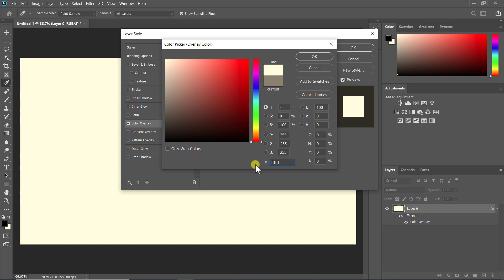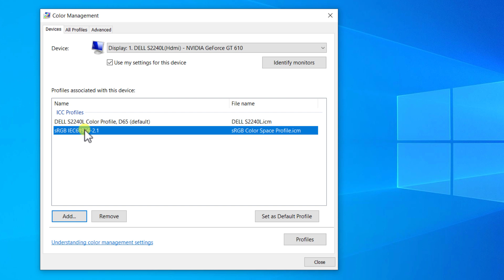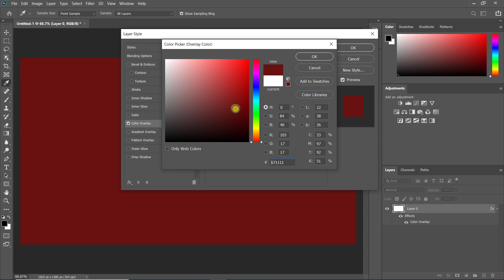Photoshop Light Yellow Background Problem Fix | How To Change Yellow Background